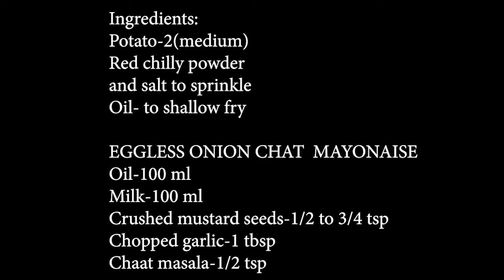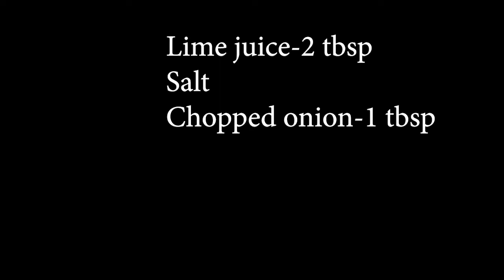Potato snacks/Potato bites with eggless onion chat mayonaise-'food for healthy living'.